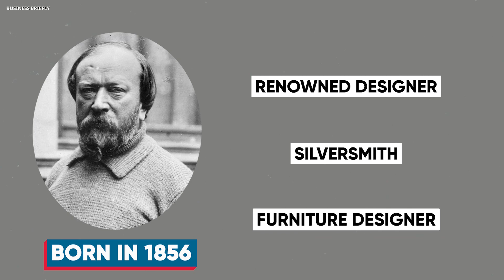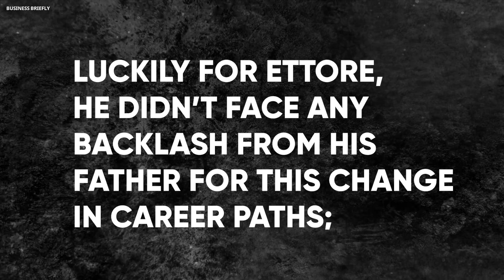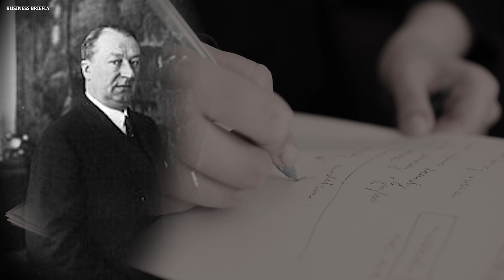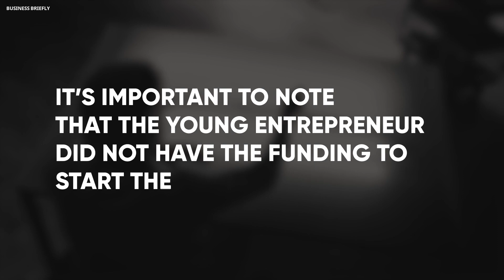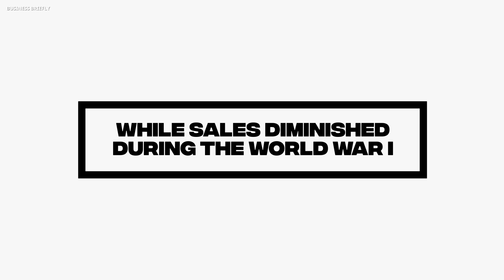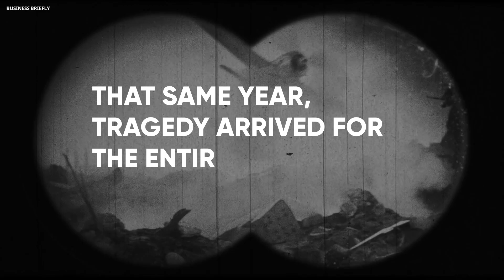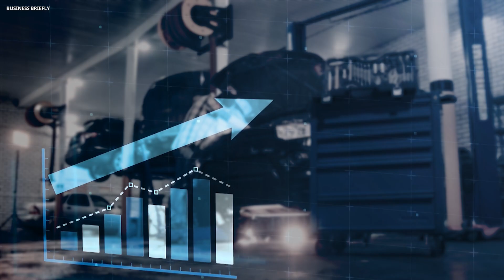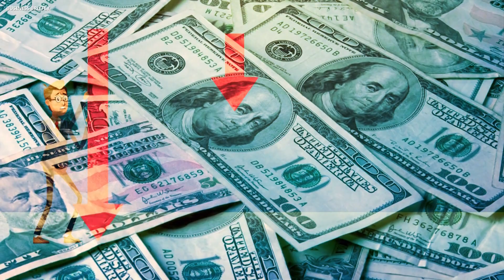The Son Of The Designer Who Invented Bugatti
In this video, we reveal the fascinating story about The Son Of The Designer Who Invented Bugatti, and the history of bugatti. If you are curious about the the story of ettore bugatti, and want to learn about the ettore bugatti history, you’re in the right place. This is a brief bugatti story, And ettore bugatti documentary, that will show you how bugatti was made, and once you watch this video, you will be shocked.

Recommended Videos 👇👇👇
- The Son Of A Poor Seamstress Who Created Versace
- The Homeless Who Created Domino's With His Last Few Coins
- The Crocodile Tennis Player Who Invented Lacoste

Every company, corporation, and business has a story behind it: even the brands you know and love! Whether it’s an inspiring tale of entrepreneurship, the dark past of a well-known brand, or the history of a company saved from the brink of bankruptcy, these business stories are sure to keep you on the edge of your seat.

Don’t settle for watching a boring business documentary that repeats the facts you already know. Instead, be informed and entertained with every unique business story, conveniently compressed into an easy-to-watch mini documentary.

Discover the entrepreneurs responsible for creating the companies you love, the secrets behind the brands you thought you could trust, and more on Business Briefly, your favorite channel for storytime business documentaries!